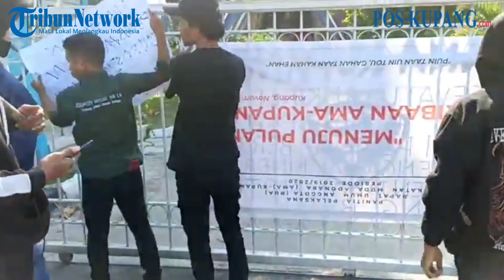Aksi Demo Angkatan Muda Adonara Kupang Di Momen Pelantikan Penjabat Bupati Flotim dan Lembata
POS KUPANG.COM - Aksi Demo Angkatan Muda Adonara Kupang Di Momen Pelantikan Penjabat Bupati Flotim dan Lembata. Minggu 22 Mei 2022. (POSKUPANG.COM, Leo R)

Sumber Video : TribunFlores.com

Video Editor : Leo R
Videografer  : Amar